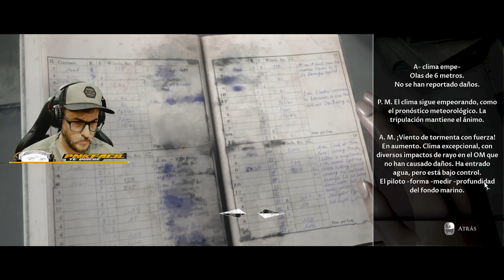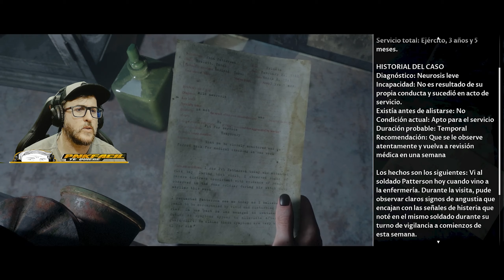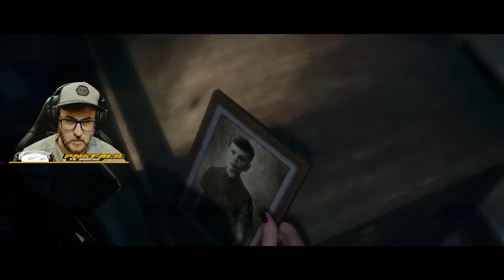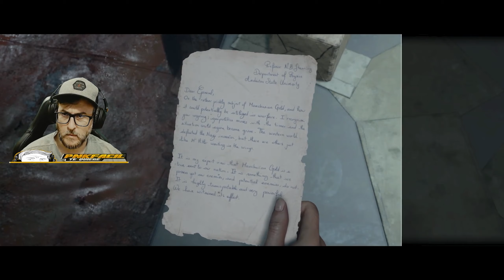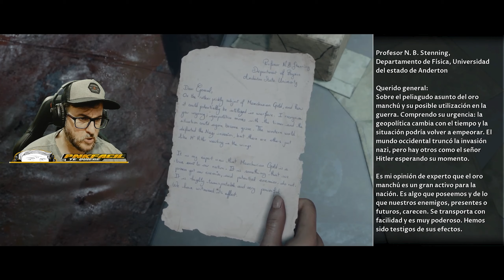MAN OF MEDAN - Final - POSIBLEMENTE UNO DE LOS FINALES MAS TRAGICOS - GAMEPLAY ESPAÑOL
Participa en mi comunidad y accede al canal SORTEOS entre otros para ver los sorteos activos!!

Suelo jugar a todo tipo de juegos, normalmente Grand Theft Auto V en la modalidad de Rolplay interpretando varios personajes entre Aleksander Petronov, Volt Tomahawk, Yolou Molou y alguno random.

Puedes verme tambien jugando a juegos como Dead By Daylight, Counter Strike Global Offensive, 7 Days to Die, Green Hell y un larguisimo etc.

En League Of Legends soy el mejor Malzahar que hayas podido ver.